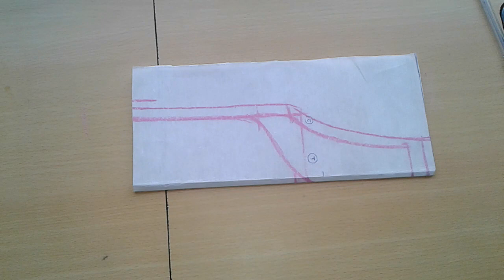Potli Button Patchwork neck / How to stitch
Hi everyone  !
In today's video im going to show you who to make a beautiful Potli Button Patchwork Neck , With simple technique .

XOXO